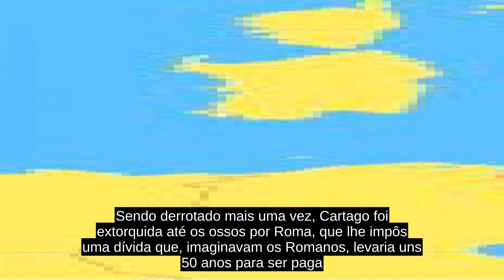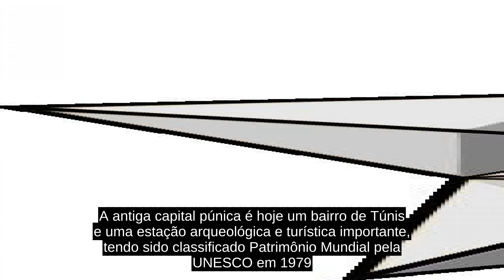Cartago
Cartago (em árabe: قرطاج‎, ; romaniz.: Qartaj ; em berbere: Kartajen ; em grego clássico: Καρχηδών ; romaniz.: Karkhēdōn ; em latim: Carthago ou Karthago ; do fenício: Qart - ḥadašt, "Nova Cidade") foi uma antiga cidade, originariamente uma colônia fenícia no Norte da África, situada a leste do lago de Túnis, perto do centro de Túnis, na Tunísia